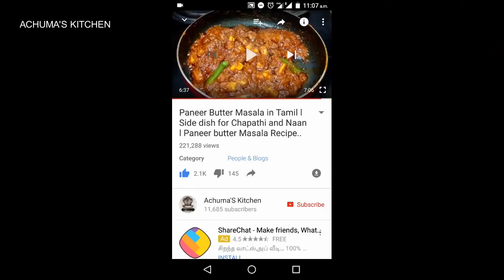உடைத்து ஊற்றிய முட்டை பிரியாணி l odachuvitta Muttai biriyani l Egg Biriyani l Egg Biriyani in Cooker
Odachu utriya muttai Biriyani is a different biriyani recipe.Usually we made egg biriyani using boiled eggs,but here I used unboiled egg and I broken the eggs into te biriyani and make this recipe.Its a Unique one and gives you a different aroma and flavour..